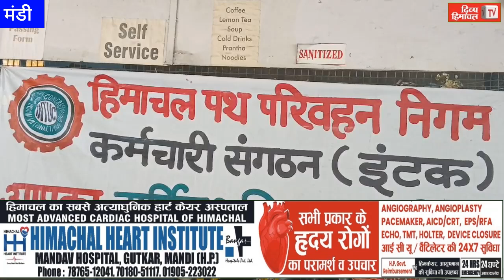HRTC चालकों-परिचालकों की सैलरी के पैसे काटने का विरोध